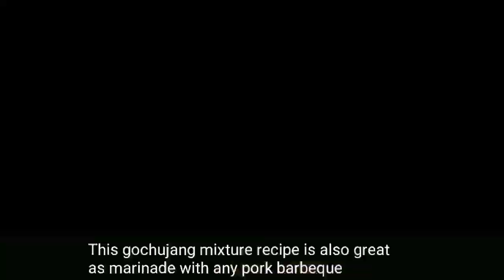Korean spicy pork ribs | The Restaurants Food